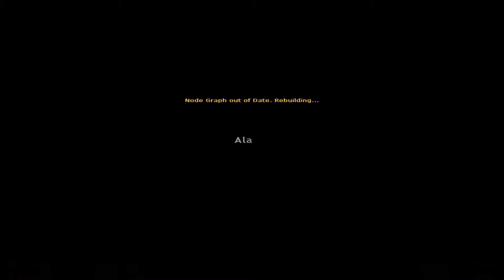Misi Menyelinap yang Sangat Mantap. | CS: CZ Deleted Scenes #12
Hai semua, balik lagi bersama gua rafaldi nandana. Di video ini, gua akan melanjutkan bermain game Counter Strike: Condition Zero Deleted Scenes. Di episode kali ini, kita akan memainkan misi yang bernama "Turn of the Crank". Misi ini berlokasi di Highway Village di daerah Modesto, California, Amerika Serikat. Singkat cerita, di misi "Turn of the Crank" ini, kita menyamar sebagai teroris yang sedang mengantarkan sebuah koper berisi uang kepada seorang bos teroris. Misi kita adalah untuk membunuh bos teroris tersebut. Apakah kita bisa menyelesaikan misi "Turn of the Crank" ini? Langsung saja cek videonya cuy.

Outro:
San Holo - Donkey Kong

Bagi kalian yang mau request game horror atau game-game lainnya, silahkan komentar di bawah.